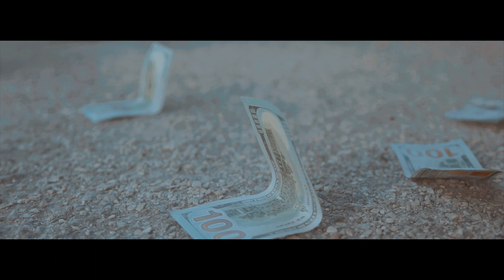F1FA Gang - Wanna See A Mill (Shot